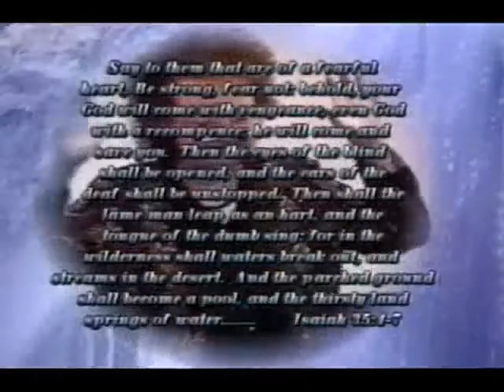Development of Disloyalty Step Eight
Its too late. The spirit of division and pride is in control.